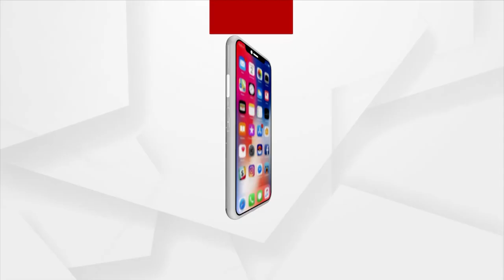Social Activist Pramila Tripathy's Reacts About The Matter of K Deepika